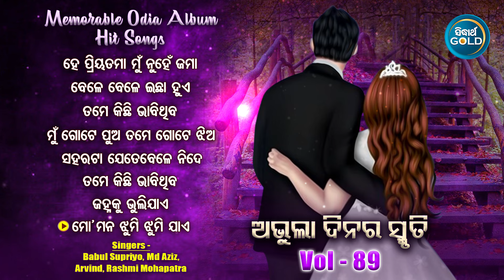All Time Hit Odia Album Songs | Vol - 89 | Old Is Gold Songs |ସୁପରହିଟ ଓଡ଼ିଆ ଆଲବମ ଗୀତ |Sidharth Gold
Album : Hey Priyatama
Album No : SM-1222
Lyrics : Arun Mantri,Debidutta Mohanty
Music Label : Sidharth Music
Song Details -

He Priyatama Mun Nuhen Jama - (Singer - Md.Aziz) - 00:00

Bele Bele Ichha Hue - (Singer - Babul Supriyo) - 04:48

Tame Kichhi Bhabithiba - (Singer - Arvind) - 09:37

Mun Gote Pua Tume Gote Jhia - (Singer-Md.Aziz) - 14:35

Saharata Jetebele Nide - ( Singer - Arvind) - 18:27

Tame Kichhi Bhabithiba - (Singer - Rashmi Mohapatra) - 23:30

Janhaku Bhulijaye - ( Singer - Arvind,Rashmi) - 28:28

Mo Mana Jhumi Jhumi Jae- (Singer - Rashmi Mohapatra) - 33:00